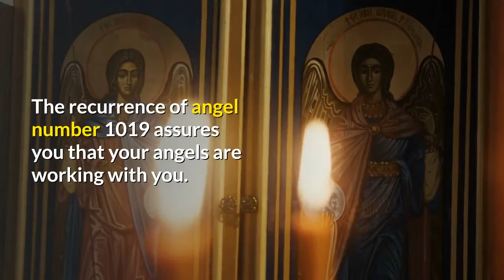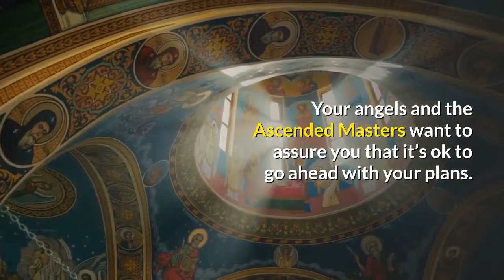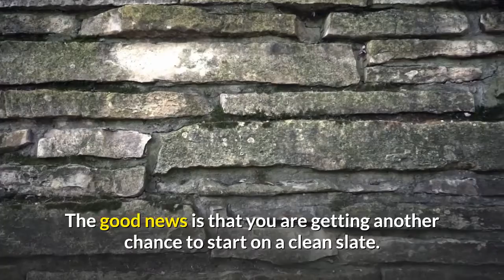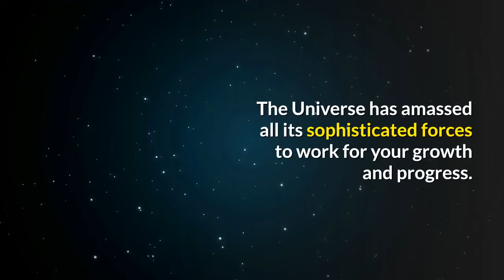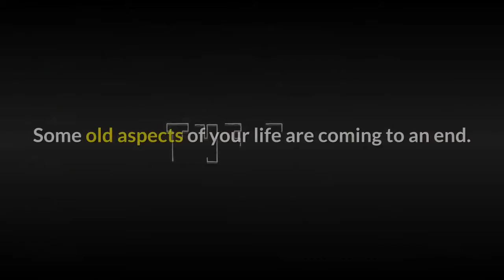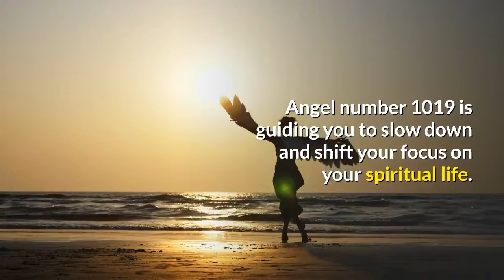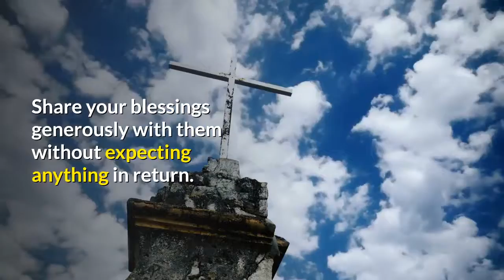Angel Number 1019 Meaning: Surprising Messages from Angels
Welcome to Numerology Host, where we delve into the mystical world of numbers and their profound meanings. In this video, we explore the angel number 1019 meaning, a powerful combination of energies that promises transformation and new beginnings. Angel number 1019 meaning is deeply connected to the vibrations of the numbers 1, 0, and 9, each contributing to a unique spiritual message. The number 1 signifies leadership, ambition, and the courage to step into new ventures. The number 0 amplifies these traits, adding a divine touch of infinity and the potential of the universe. Finally, the number 9 brings closure and the fulfillment of life’s mission. Together, angel number 1019 meaning encourages you to trust your intuition, embrace change, and move forward with confidence. Whether you are experiencing a transitional phase or seeking guidance, this number assures you that you are on the right path. Join us at Numerology Host as we uncover how the angel number 1019 meaning can influence your life and help you achieve your highest potential.